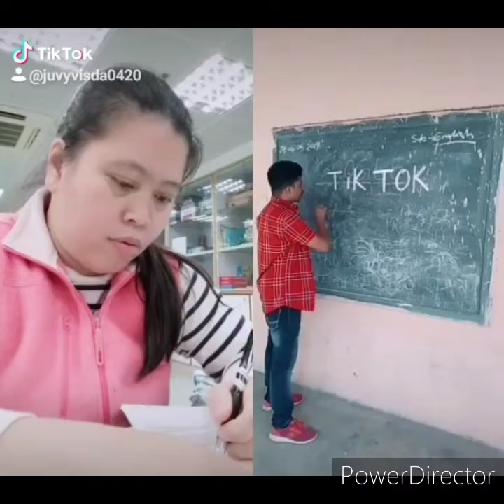Tiktok compilation 1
Just good vibes😀